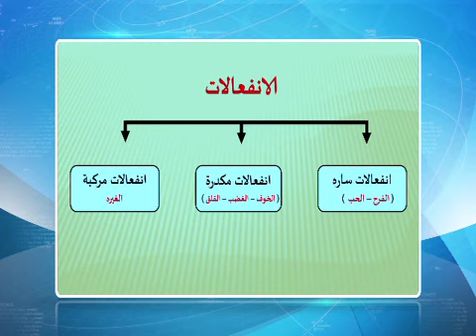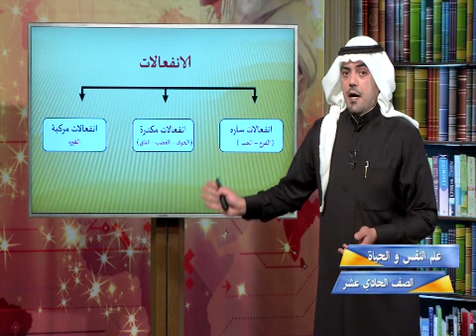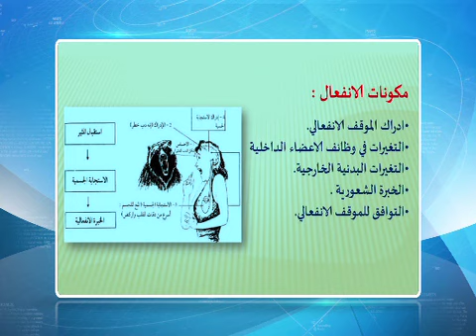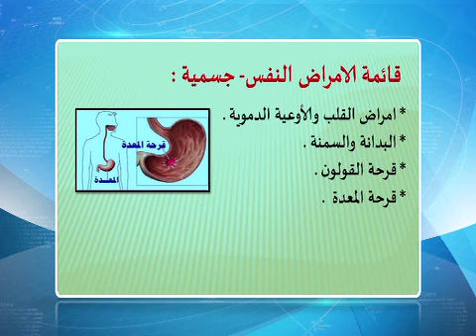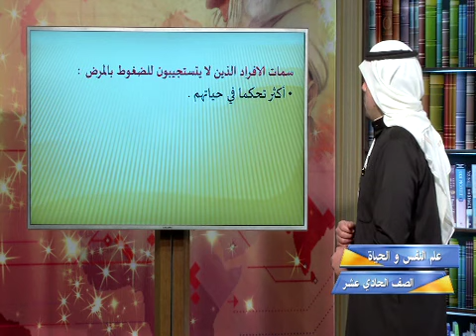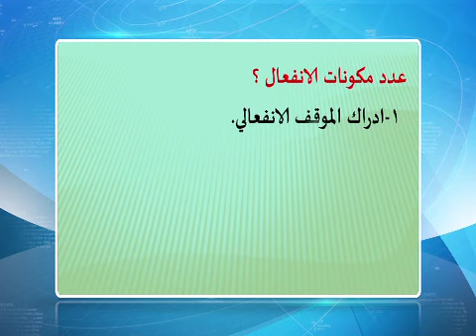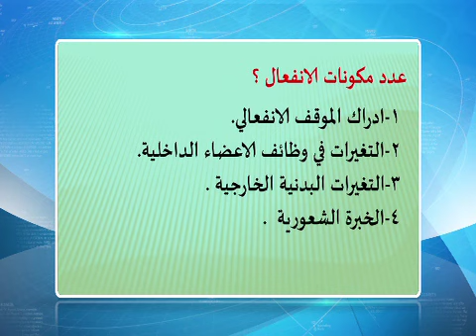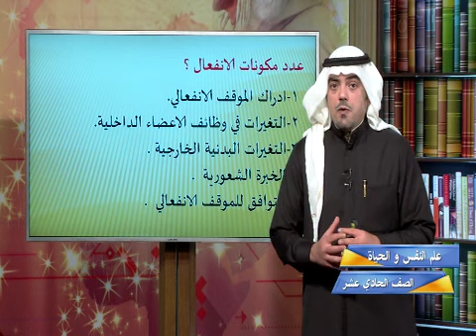قناة التربوية الكويتية || الصف الحادي عشر - مادة علم النفس - الحلقة الثامنة